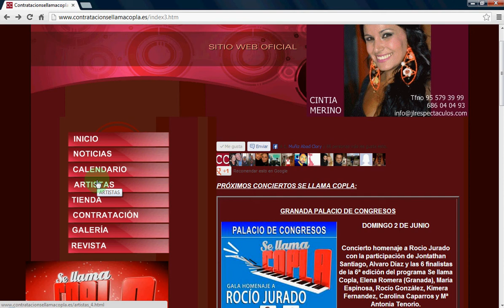FORMULARIO DE INSCRIPCIÓN (SE LLAMA COPLA 2013)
Tutorial en el que se muestra de forma visual como acceder al formulario de inscripción para las nuevas voces de la copla en la web de